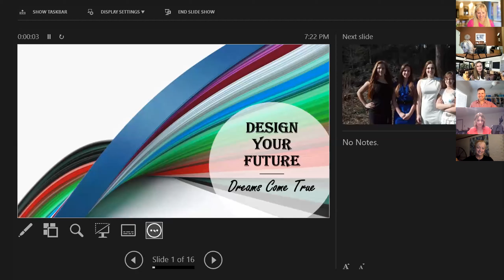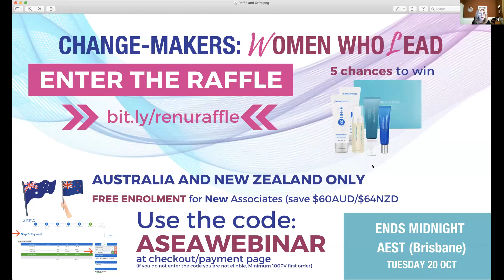From Broke to a Bountiful Life | Gina Moran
Gina Hayes was flat broke and a homeschooling mother of 6 kids when she met ASEA. She has transformed her life spending the last eight years working with doctors, scientists, health professional and regular people to get the redox breakthrough out around the world.

✔️FREE WORKBOOK 5 Proven Steps to Get Everything You Want contains my tried, tested and proven methods to move your life from where it is now to where you want it to be

🙌🏼 JOIN THE CONVERSATION Private Facebook Community where we call help each other shine

🤝 LET’S TALK ABOUT WORKING TOGETHER If you're a woman on a mission to create a life you LOVE, I would love to speak with you.. Book a Discovery Call NOW so we can direct you to the best training for your needs!